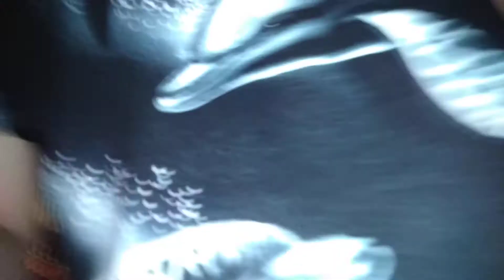Tennessee Boarder Hank Williams cover